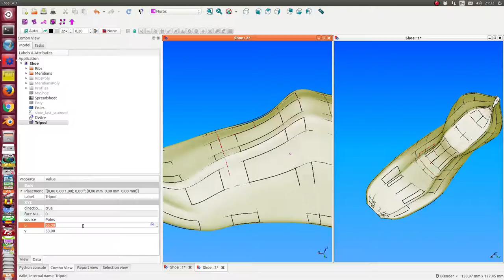surface painting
prototype: draw on a bspline surface